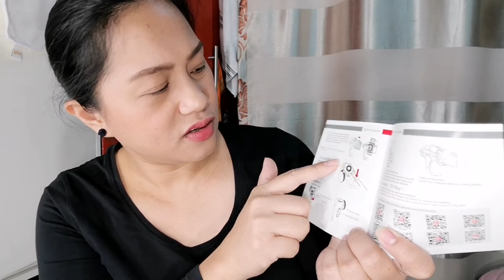UNBOXING: ZHIYUN SMOOTH 4 SMART PHONE GIMBAL/STABILIZER